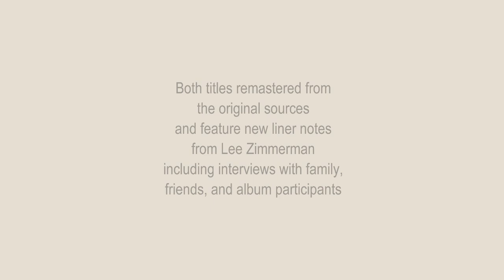Omnivore Steve Goodman Santa Ana Winds Unfinished Business trailer